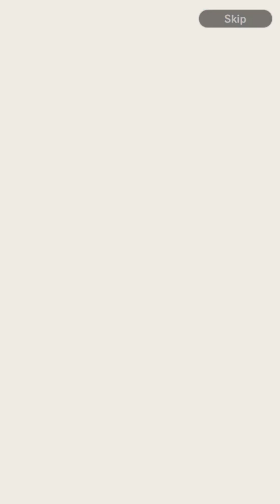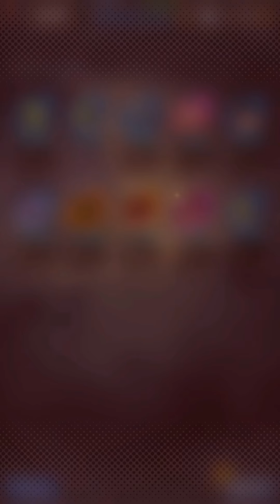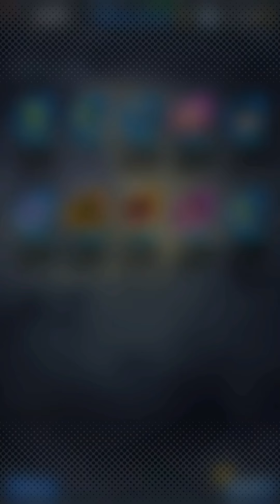SOO MANY FAKE OUTS SOO MANY SPARKINGS LEGENDS STEP UP VOL 2| Dragon Ball Legends